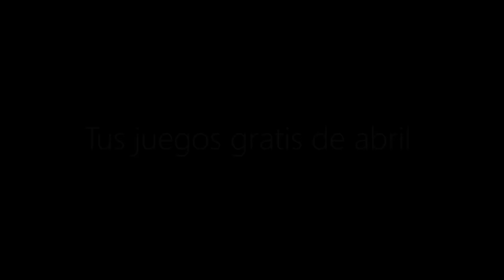Juegos con Gold Xbox One y Xbox 360 | Abril 2017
Repasamos los juegos gratis del mes de abril 2017 con Juegos con Gold. ¡Juega a todos desde tu Xbox One gracias a la retrocompatibilidad!